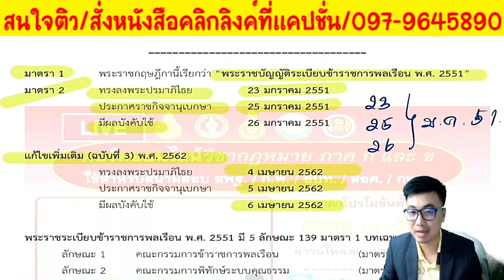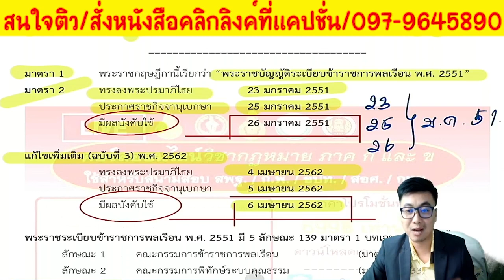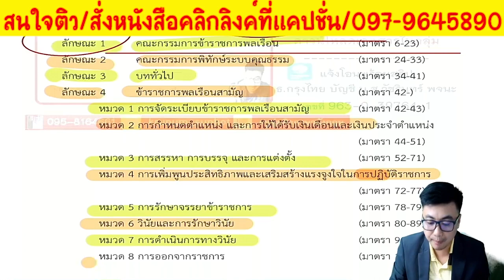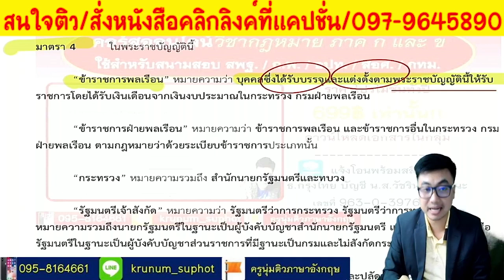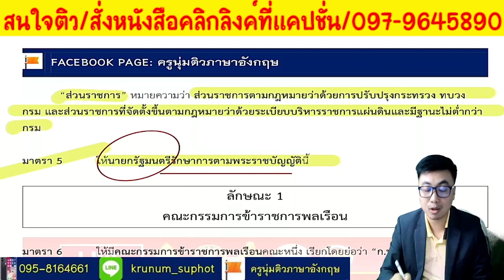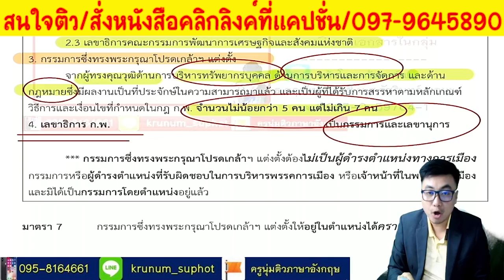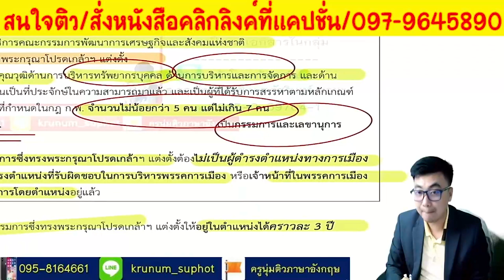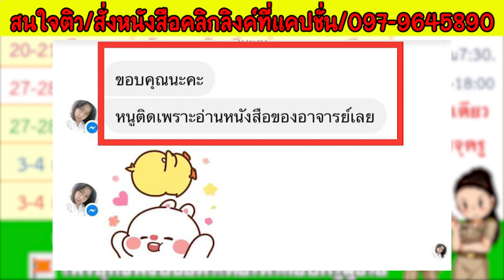📌 พ.ร.บ. ข้าราชการพลเรือน พ.ศ.2551และที่แก้ไขเพิ่มเติม